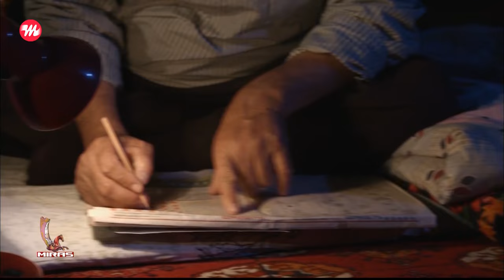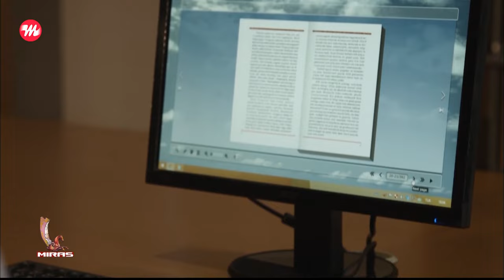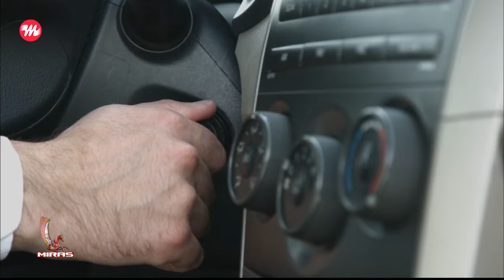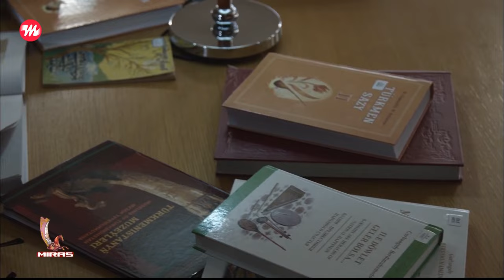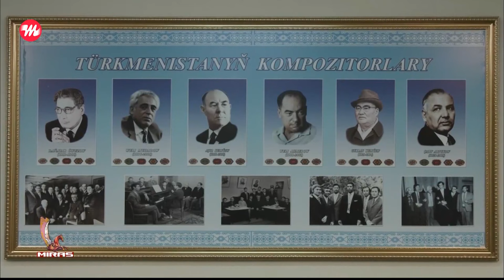Turkmen film - Dutaryn owazy | 2022